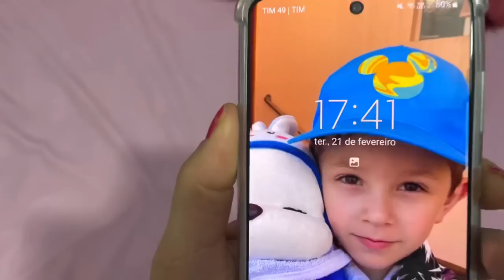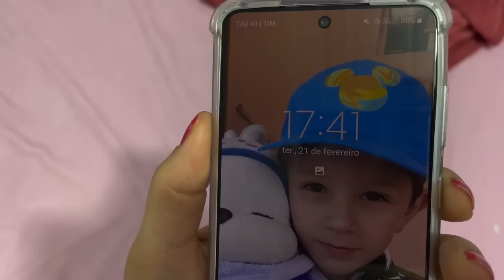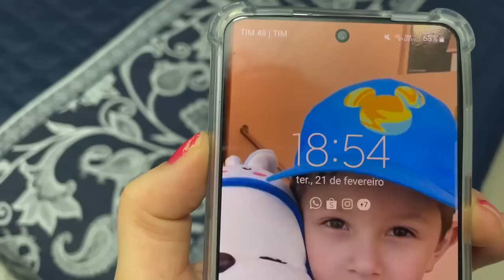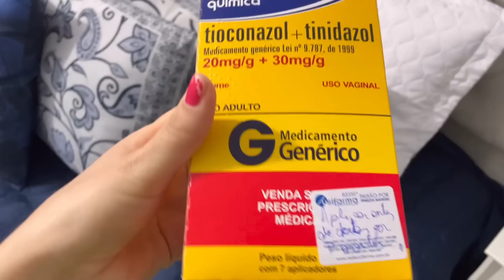CANSEI 🥵| FAXINEI TODA CASA EM APENAS 1 HORA| ESTAVA UM CAOS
QUASE MORRI😩| FAXINEI TODA CASA EM APENAS 1 HORA| ESTAVA UM CAOS

 Deleita-te no Senhor, e ele te  concederá os desejos do teu coração.